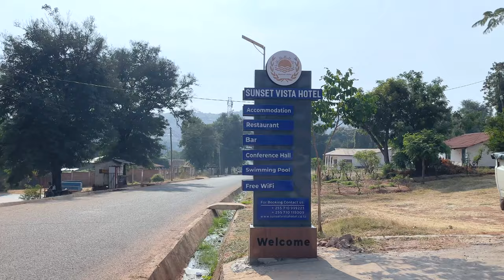Only 5 Indians in this Tanzania town🇹🇿|| Kigoma || Tanzania Vlogs || me mani || africa series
Discover the vibrant life and small Hindu temple in Kigoma, a picturesque town located on the shores of Lake Tanganyika in Tanzania.Join us on this journey and experience the charm and beauty of Kigoma Town!